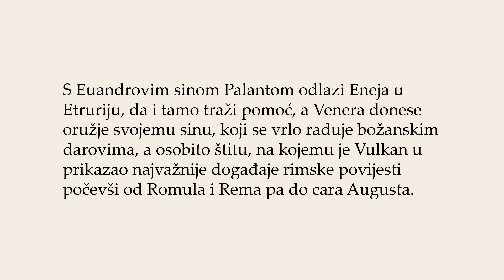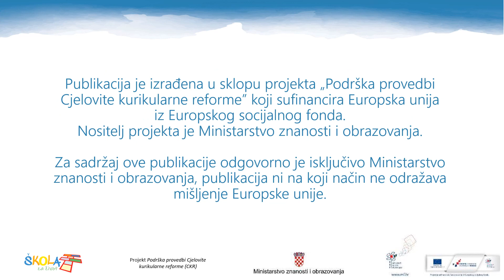ENEIDA 8 LATINSKI JEZIK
Eneida Vergilije